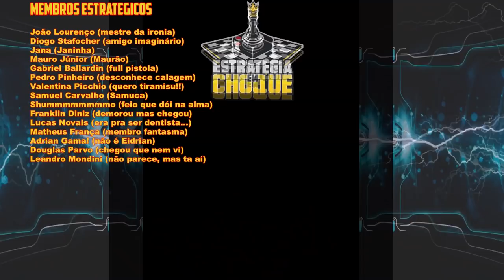☢️Oxygen not Included - Apenas o básico. EP68